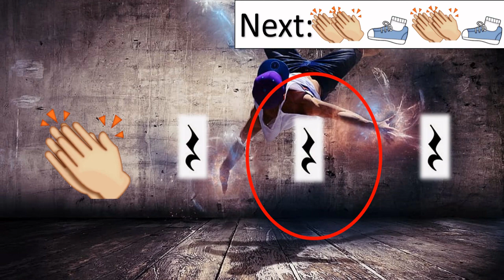Funky Dance Strike Two! Body Percussion (Easy)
Another great warmup video for your music class!